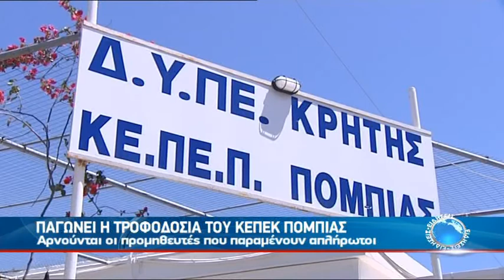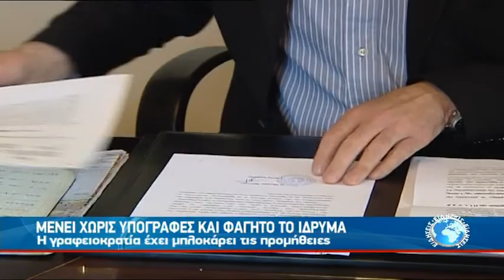ΠΑΓΩΝΕΙ Η ΤΡΟΦΟΔΟΣΙΑ ΤΟΥ ΚΕΠΕΚ ΠΟΜΠΙΑΣ